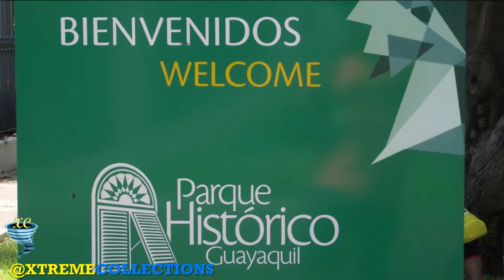Parque Historico Guayaquil in Guayaquil, Ecuador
The Historical Park of Guayaquil is a recreational park with a wildlife and cultural space that exhibits species of flora and fauna of Guayaquil , in addition to old houses in the urban area that were dismantled from their original location and rebuilt in this place. It was inaugurated on October 21, 1999, and has 8 hectares of land in which these spaces are divided into three zones: The Wildlife Zone, the Traditions Zone and the Urban-Architectural Zone.
The park is located in the Samborondón canton , and is managed by the Public Company of Urban Parks and Public Spaces and the Ministry of Tourism, after its change of administration, being its former regentor the Central Bank of Ecuador in 2010.

History: the Central Bank of Ecuador built it in 1997 on the banks of the Guayas River as a theme park of 8 hectares with educational, cultural, environmental, recreational and tourist purposes. It is aimed to exhibit the history and culture of the old province of Guayaquil that emerged at the end of the colonial times and the beginning of the republican life of the country between the XIX and XX centuries, which occupied almost all of the Ecuadorian coast including the existing provinces of Los Rios, El Oro and part of Manabi.

The site also recreates the architecture, traditions and the urban and rural life of the Guayaquil of those times, mixed with a beautiful natural park full of a diverse vegetation that form different natural and wildlife areas with their respective flora and fauna.

Its history dates back to the beginnings of 1980 when the director of the Anthropologic Museum of the Central Bank of Ecuador, Olaf Holm, was notified of the demolition of four buildings of great historic value, so he suggested that instead of demolishing them, a tourist-cultural project be developed to reflect the architecture of the city.  Therefore, the buildings were dismantled and storage in the bank until the construction of the project.

The Special Projects Unit of the Central Bank that inaugurated the work on June 15, 1997 carried out the project. It was developed by stages, including the different areas of the park. On October of 1999, the Wildlife area was opened; on November 2000, the Traditions area; on November 2002, the Urban Architectonic area and the Pier 1900; on July 2005, the Julian Coronel House; on June 2006, the chapel of the Corazon de Jesus Hospice; on October 2000, the Territorial Bank and the Lavayen Paredes House.

The Public Company of Natural Parks and Public Spaces took over the administration on June 14, 2012, maintaining the same initial purposes.

Attractions: the visitors can get a taste of the geopolitical context of the old days; since the park recreates different habitats in which the people of the old province of Guayaquil used to develop their activities, such as the woods, the countryside and the city, which is closely related to the so called “Golden Age” of the main port of Ecuador, whose principal activity was the commercialization of cocoa.

The visitor can appreciate the history of Guayaquil in three defined areas:

1) Wildlife Area: it comprises approximately four hectares and recreates the natural habitat of more than 50 species between birds, mammals and other animals that turned the woods into their natural habitat, some of which are in danger of extinction.

Among the animals there are: birds such as parrots, a harpy eagle (endangered specie), Toucan of the coast, and the Maria and Masked ducks; mammals like sloths, ocelots, deer, spider monkeys, tapirs and collared sainos; reptiles such as the crocodile from the coast and spectacled caimans.

The wildlife area is toured through an elevated trail that allows real contact with the ecosystem, without causing discomfort to the visitors or the animals. During the walk, 23 themed stops are made, in order to admire each species individually.

Regarding the flora, the mangrove can be appreciated in all its varieties, which constitutes the predominant plant specie of the Ecuadorian coast that is characterized for being a region of great ecological wealth.

The area has a viewpoint of 11 meters in height where the visitor can enjoy a formidable view of the woods and the sounds of this paradise of life.

2) Urban Architectonic Area: the space recreates the wealthy times of Guayaquil of the first decades of the XX century, when the city enjoyed an economic boom thanks to the growth and exportation of cocoa, which brought prosperity to the city and the surrounding farms.